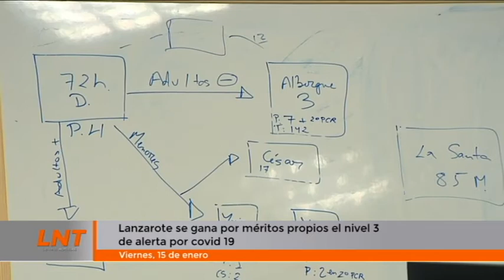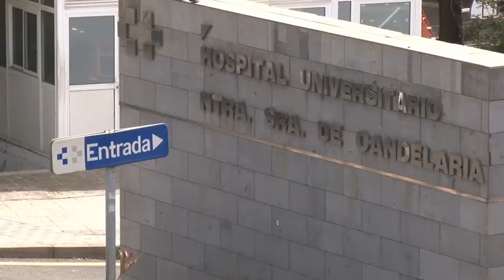Lanzarote se gana por méritos propios el nivel tres de alerta por Covid 19